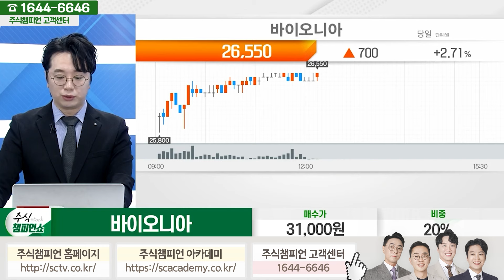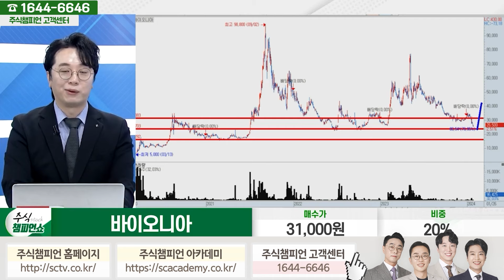바이오니아 종목상담 문현진